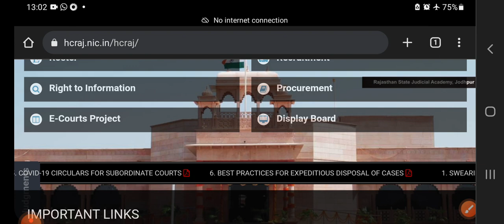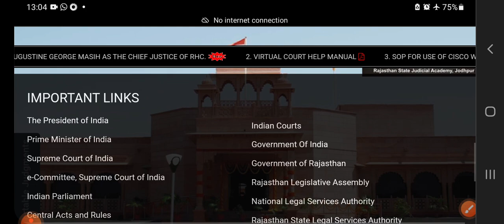Raj high court ldc result ! Today's hearing update of Raj high court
raj high court ldc case update !!